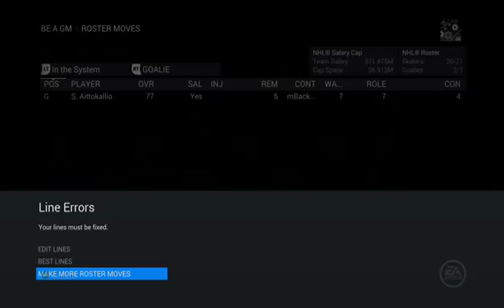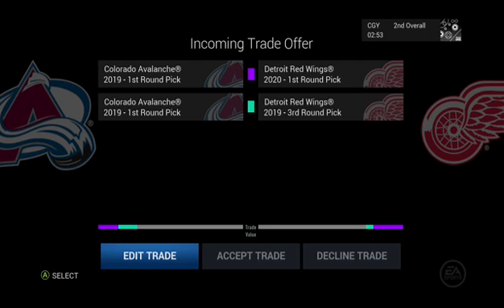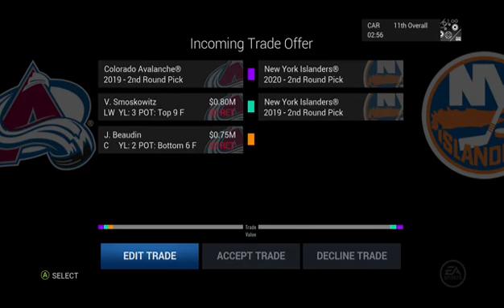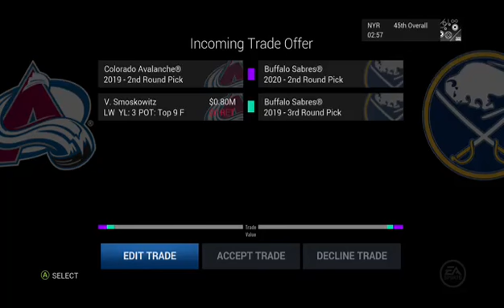NHL 16 Be a GM: Colorado Avalanche S4 Episode 38 // Draft Redo (XBone)